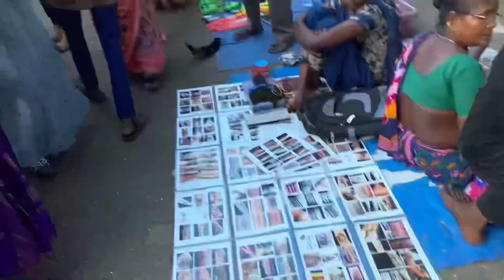Ghode ki race dekh ke aaya bohot maja🫣🫡 // Pratham vlog￼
Hollo Everyone
Lis me Pratham patel welcoming you all my youtube channel
Here is my part 14 vlog I have you like it..
Like shere & drop ur comments